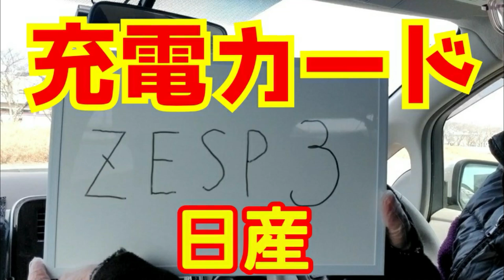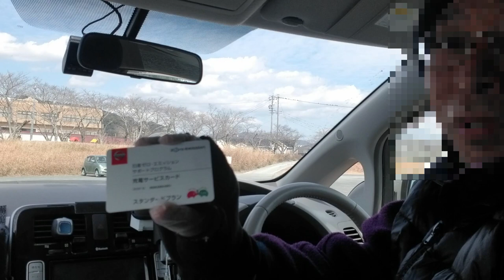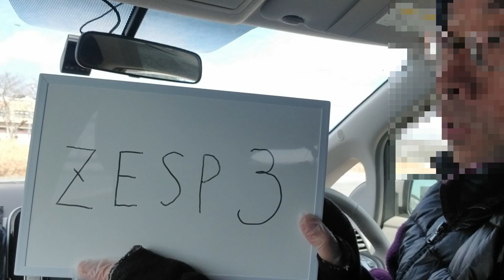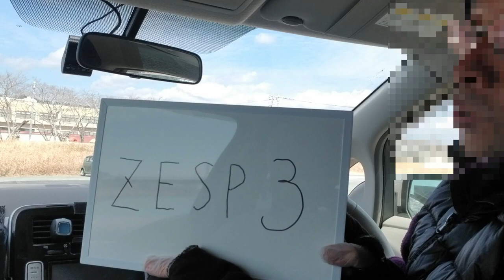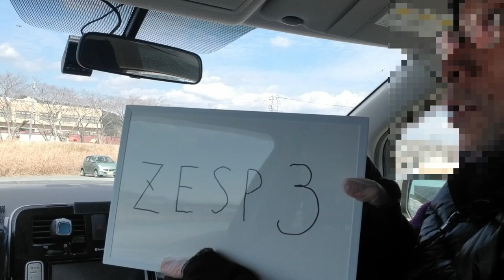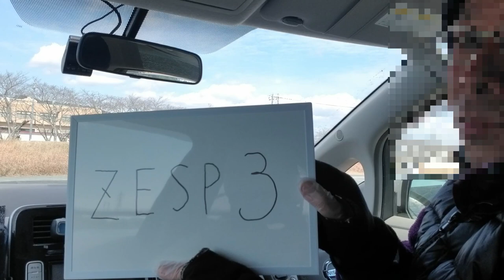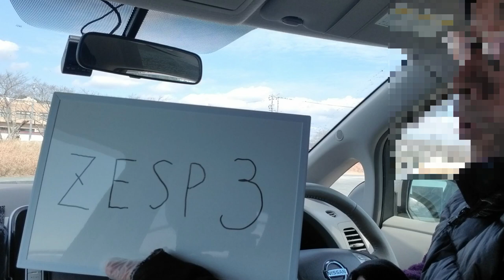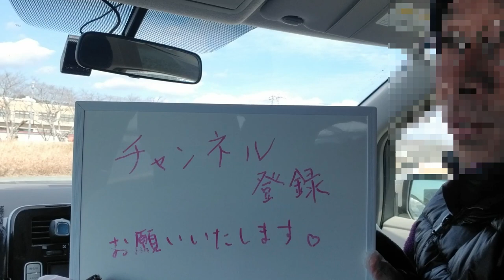そりゃないわー！ 日産EV充電カード ZESP3について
今回は、釣りの休憩中に日産のEV充電カードZESP3について
少しだけお話しさせていただきました。

初心者でもありますが、日産リーフやトヨタハイエースで車中泊、釣り、カヤック、ドローン、PCやガジェット、機械いじりも好きです。